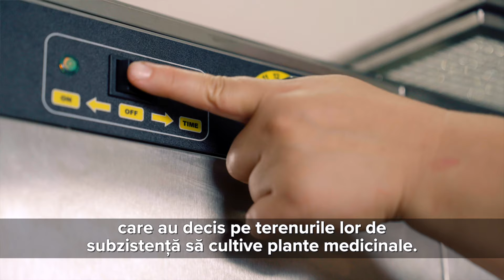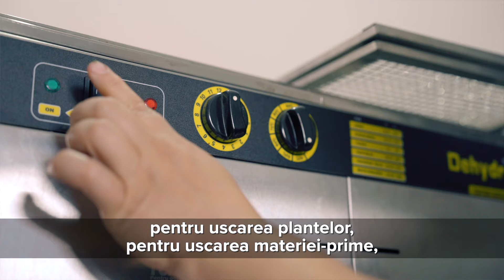Panourile solare au salvat afacerea unei producătoare de ceai din Sîngerei